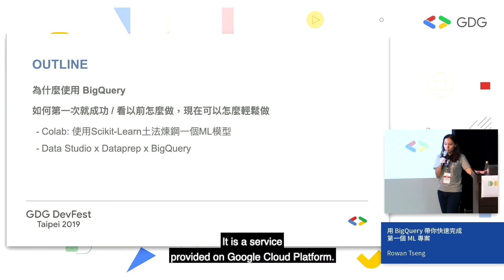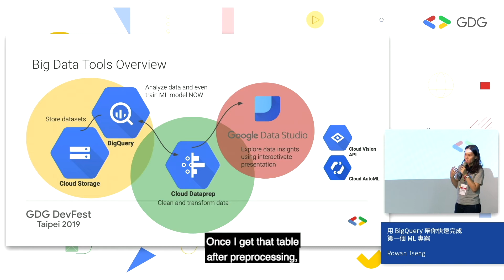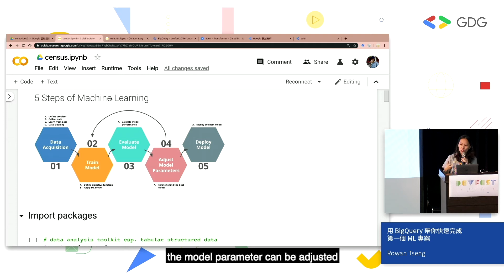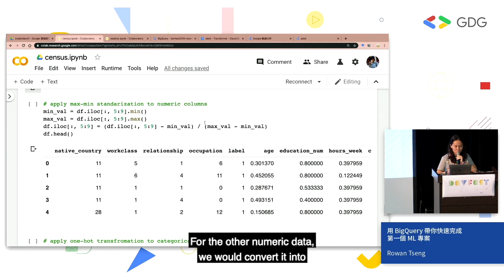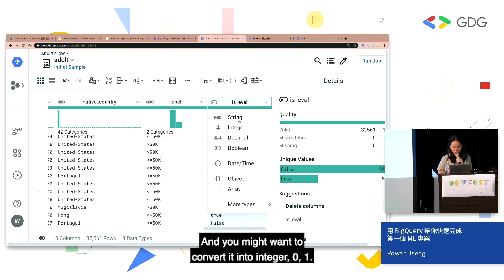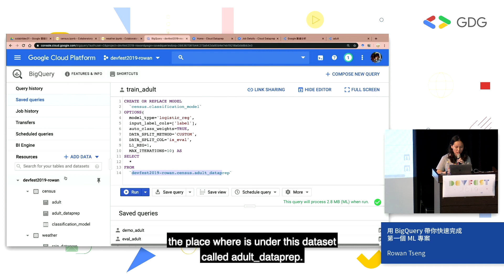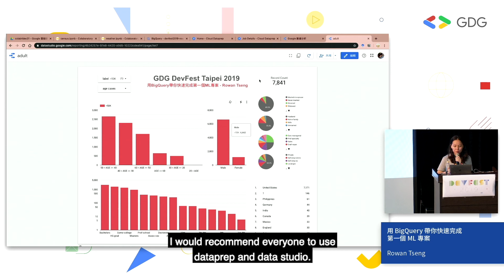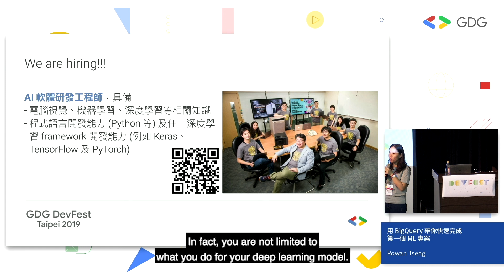Use BigQuery to quickly complete your first ML project (DevFest 2019)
Join our Women Techmakers session as our panelists discuss their experience working in the tech industry.